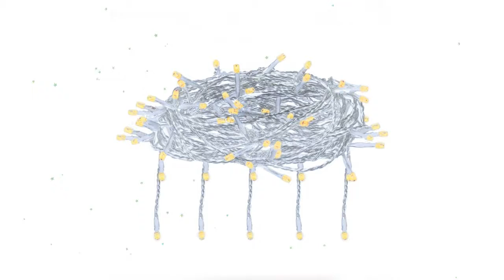Электрогирлянда Занавес 156 желтых LED ламп, 1,5*1,5 м (Vegas) обзор 55079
Электрогирлянда "Занавес" 156 желтых LED ламп, 1,5*1,5 м (Vegas)
Электрогирлянда "Занавес" 156 желтых LED ламп, 12 нитей, контроллер 8 режимов, прозрачный провод, 1,5*1,5 м, 220 v; цвет свечения желтый , влагостойкость IP 20; используется внутри помещения
Видео - Электрогирлянда "Занавес" 156 желтых LED ламп, 1,5*1,5 м (Vegas) обзор 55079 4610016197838 бренд Vegas производитель U.S. Co., LTD (Китай)
Если хотите узнать Вашу цену на Электрогирлянда "Занавес" 156 желтых LED ламп, 1,5*1,5 м (Vegas), то перейдите по ссылке там же можно ознакомится с отзывами покупателей, узнать про сроки и стоимость доставки (в том числе и самовывоз), способах оплаты.
Обратите внимание, что с этим товаром также покупают:
Если по каким-то причинам товара нет в наличие, то можете выбрать и купить похожие товары из категории Гирлянды, световой декор: